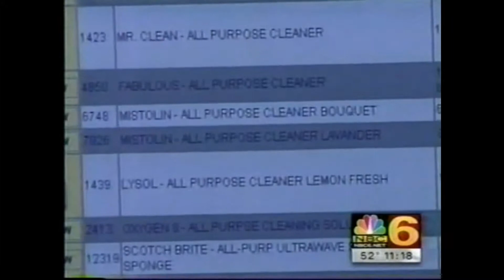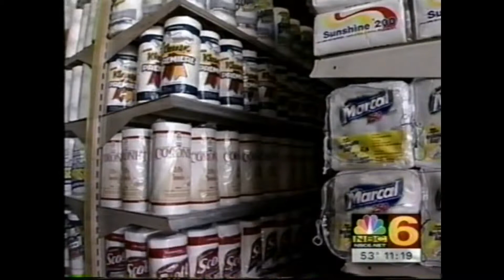Grocery Taxi News Story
A local news feature on Grocery Taxi.